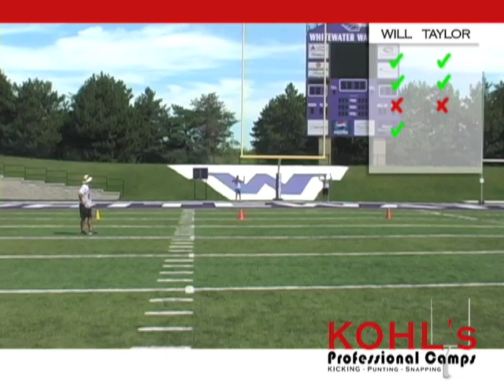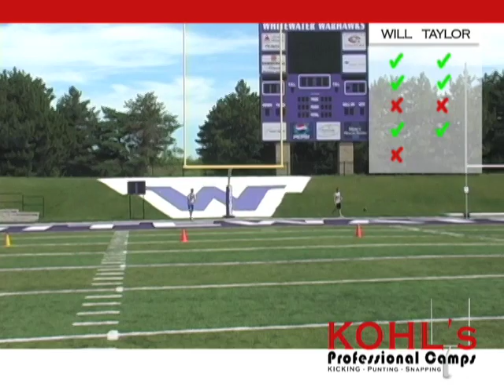Taylor Bertolet vs Will Monday - Kohls Kicking Camp Final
Taylor Bertolet and Will Monday face off for the chance to kick in the Under Armour All-American game in Orlando that will air on ESPN.